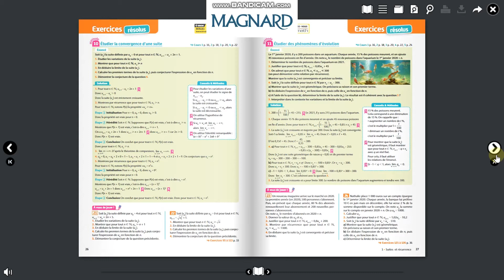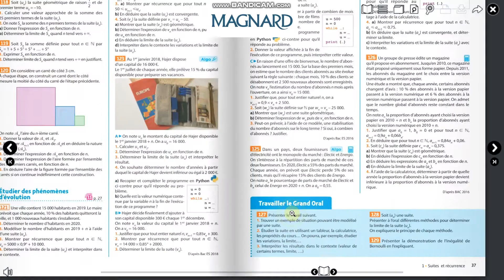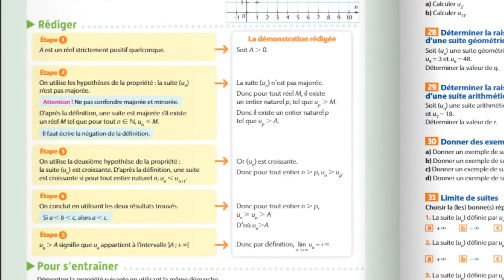Sébastien, délégué pédagogique, présente les nouveautés Maths Terminale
Sébastien, délégué pédagogique, vous présente les nouveaux manuels de Maths Terminale, publiés aux éditions Magnard, dans le cadre de la réforme du Bac : Maths Spécialité, Maths Expertes et Maths Complémentaires.
Il a choisi 3 axes dans sa présentation :
- les exercices
- les démonstrations
- les ressources numériques
Toutes les ressources associées à ces manuels sur le site : maths.lycee.magnard.fr